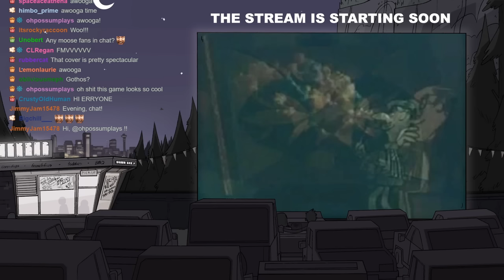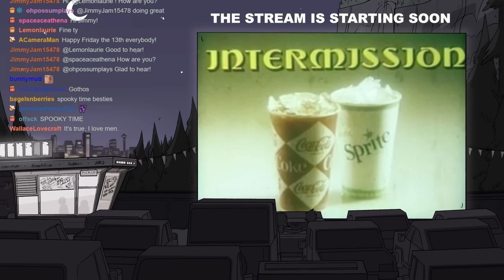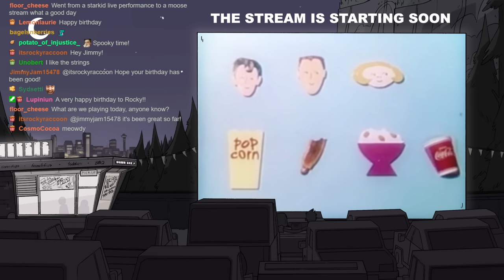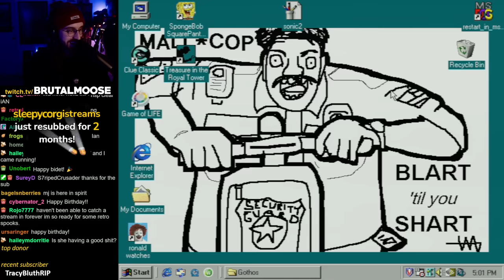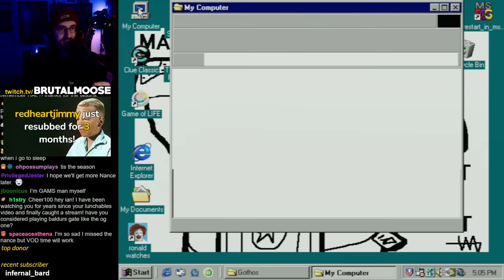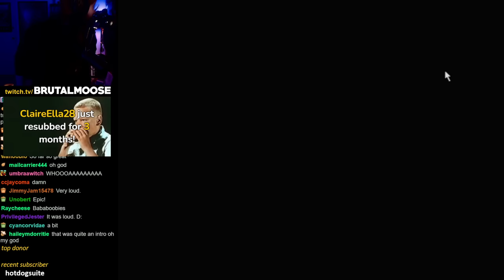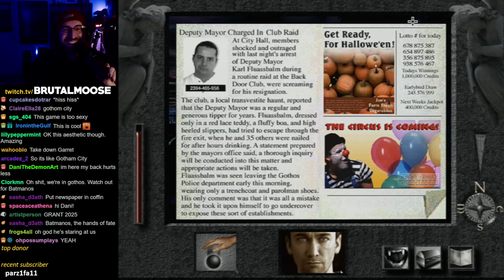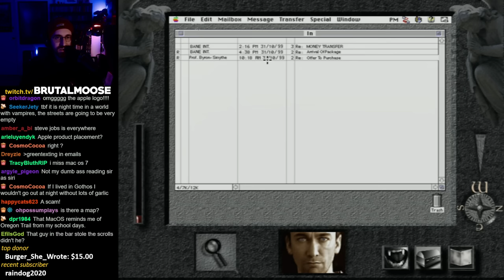FMV weirdness: Gothos (Win98)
recorded live on 10.13.23
▼Stream Guide▼
0:00 StartUp
5:35 Stream Start
12:42 Gothos (Win98)